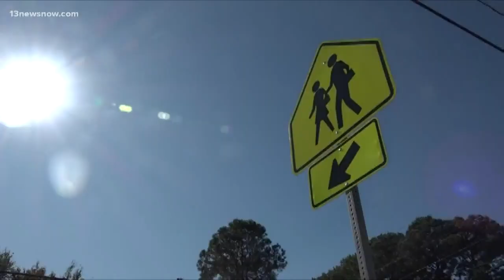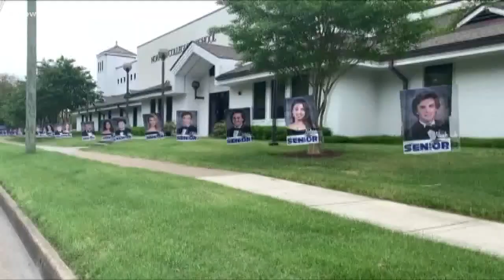Unique graduation celebrations across Hampton Roads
We're taking a look at the creative ways school districts are celebrating students during the pandemic.